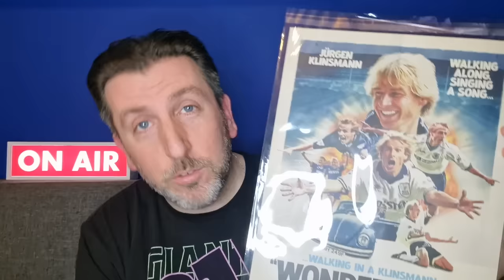No Tottenham fear over Postecoglou, cup woes and the end of Spurs' transfer window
Looking at Tottenham's FA Cup defeat to Manchester City, Ange Postecoglou and the last days of the transfer window.